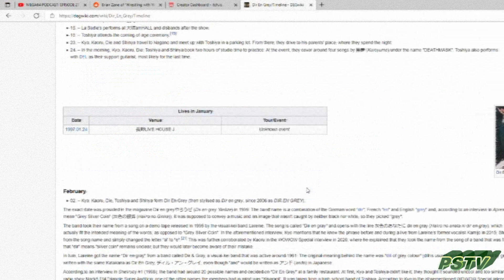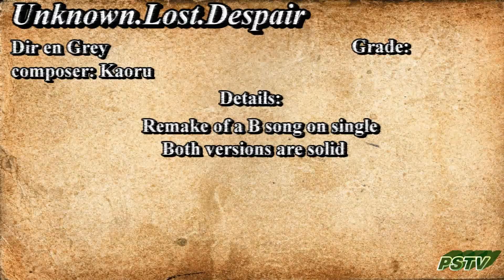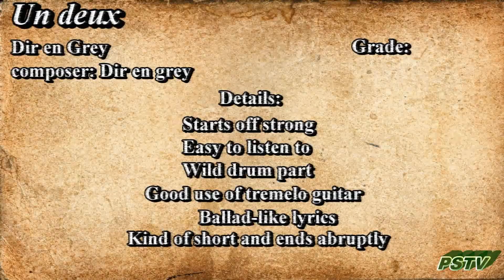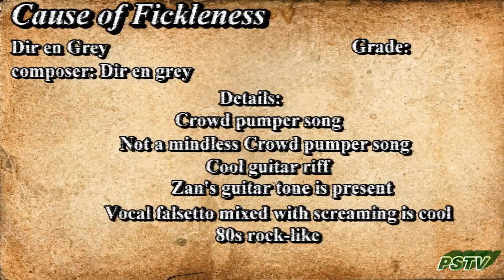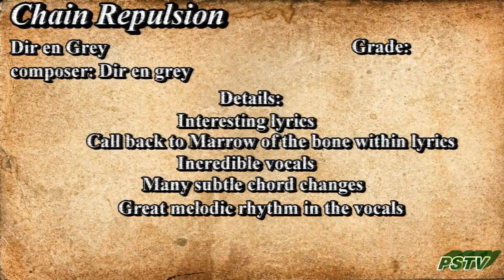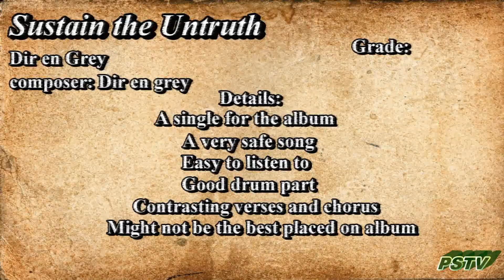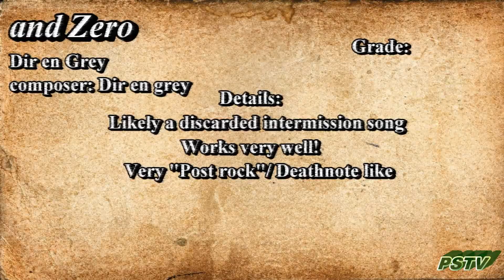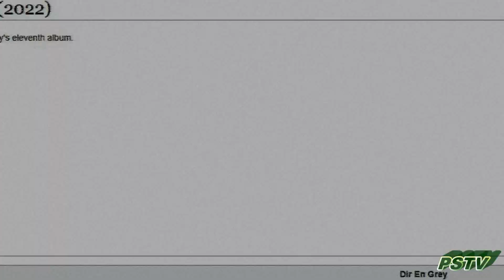Dir en Grey - ALL SONGS REVIEWED - PART 5 (The Unraveling - Arche - Vestige of Scratches)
Hello and welcome to the new addition to all songs reviewed. This week we will be covering a reflective era of Dir en Grey. We have The Unraveling, which features some remakes of their really old songs, Arche, a full album inspired by their older sound and has the theme of reflection and roots...and finally, the Vestige of Scratches which is their "best of" album. Dir en Grey are experts now and are finding new inspirations within their roots.  We'll grade the songs with letters, A being Great and F being not so great. Are Dir en Grey still composing well at this point or have they gassed out? How did the boys do?  Find out on this installment of all songs reviewed. Also forgive me for misprinting "Vestige" I couldn't see the title well, it was so dark!

Consider buying our music and supporting the channel!